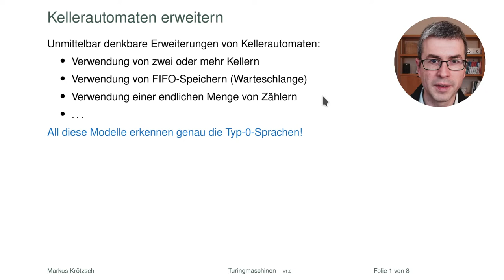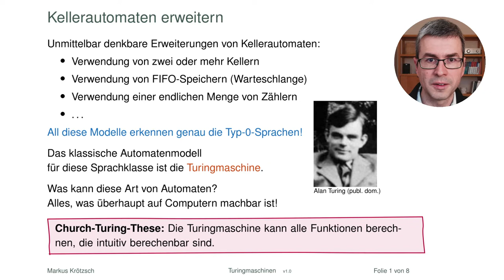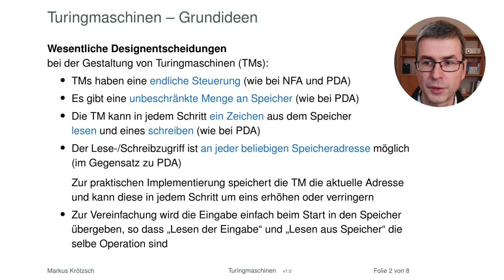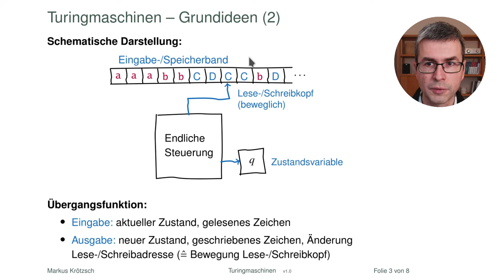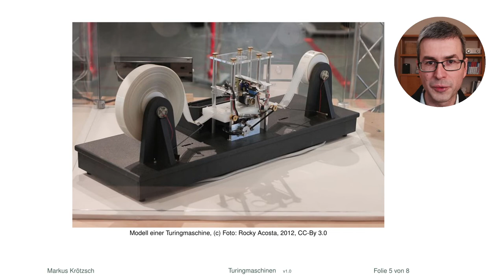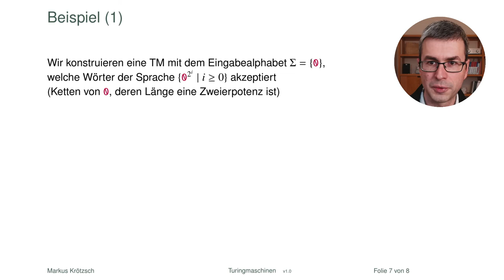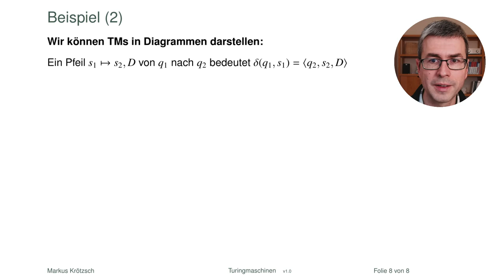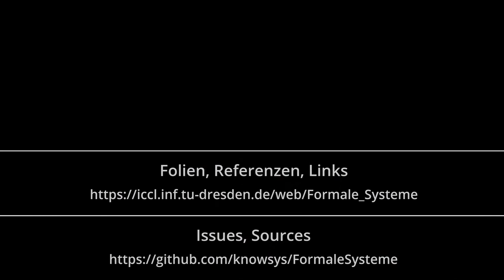Die Turingmaschine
Die Turingmaschine ist das ultimative Automatenmodell der Informatik und es wird Zeit, dass wir sie näher kennenernen. In diesem Video erkläre ich, die zugrundeliegenden Ideen und bringe sie in einer genauen Definition zusammen.